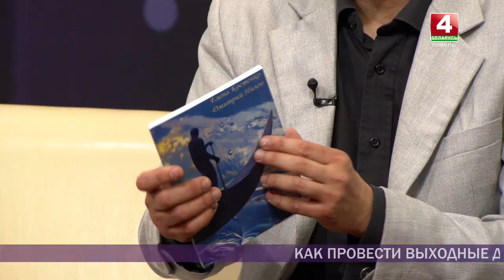Добрый вечер, Гомель! 22.03.2019 Как провести выходные дни?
Какие культурные не события ждут гомельчан в ближайшие выходные дни? Планами поделятся гости в студии.

ДМИТРИЙ НИЛОВ
руководитель Народного коллектива «Арт-кафе на Ирининской»
член Международного союза писателей и мастеров искусств

СЕРГЕЙ СТАРИКОВ
поэт, композитор